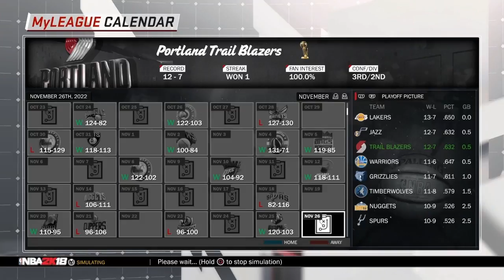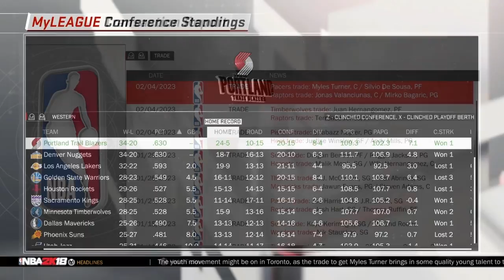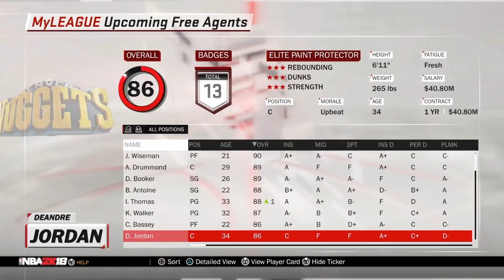DID WE WIN?!?! Blazers My League Ep. 5